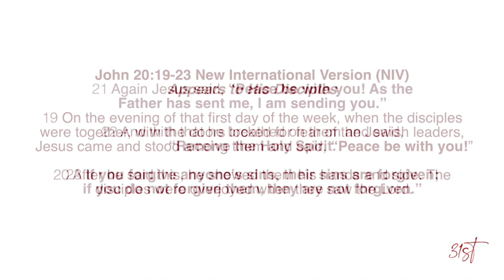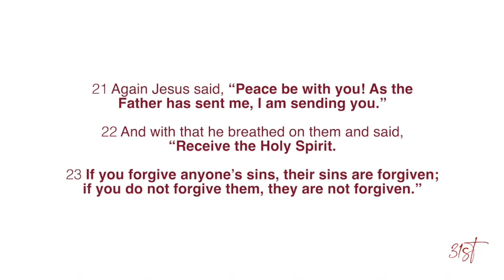"Lessons From Lockdown"- Rev. Dr. Joshua L. Mitchell- Sunday, April 19, 2020